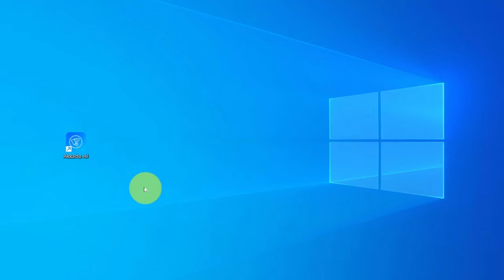Understand Anything! This AI translates EVERYTHING you watch🤯 (Yes, even Zoom calls!)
With just one-click, get AI-powered Live Captions in 90+ Languages while watching any:

💠 Movie
💠 Webinar
💠 Online lecture or,
💠 During any Video Conference 🚀

Compatible with Zoom, Teams, and beyond!

Basically, it is compatible with 🔥ANYTHING🔥 you play on your laptop.

⏱️ Timestamps:
0:00 Open app
0:05 Select language
0:12 Select "computer sound" as sound source
0:18 Pin the app
0:20 Start you video or conference